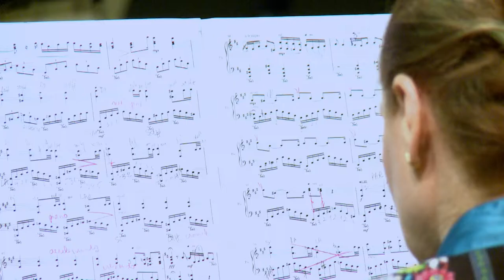Prelude No 3 by Dan Popescu - UNMB 20052018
classical music, piano, prelude